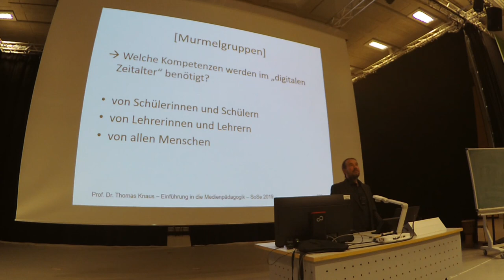17. Einführung Medienpädagogik: 5 Lernen ÜBER Medien, Nr 4: Kompetenzen digitale Welt (Diskussion)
4. Video der 5. Sitzung zu "Lehren ÜBER Medien (Medienerziehung/Medienbildung)"

Aufzeichnung der Vorlesung "Einführung in die Medienpädagogik" von Prof. Dr. phil. Thomas Knaus an der PH Ludwigsburg. Bei diesem Video handelt es sich um Teil 4 (von 6) der fünften Sitzung zu "Lernen ÜBER Medien". Mit "Lernen ÜBER Medien" ist die Medienerziehung beziehungsweise Medienbildung gemeint, die zum Ziel die Medienkompetenz hat. Was sollten also Menschen über Medien wissen und wie sollten sie mit Medien umgehen können, um in der Gesellschaft (die eine "mediale" und eine "digitale" ist) sich gut zurechtzufinden und mitwirken (partizipieren) zu können. In diesem Video werden die Ergebnisse der studentischen "Murmelgruppen" zu Kompetenzen in einem "digitalen" Zeitalter beziehungsweise für eine "digitale Welt" gemeinsam diskutiert.